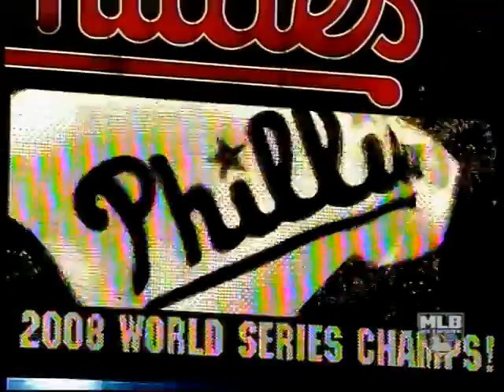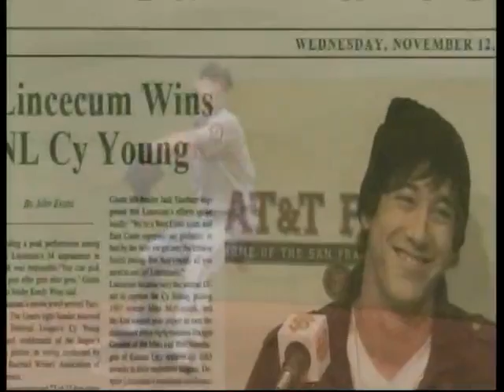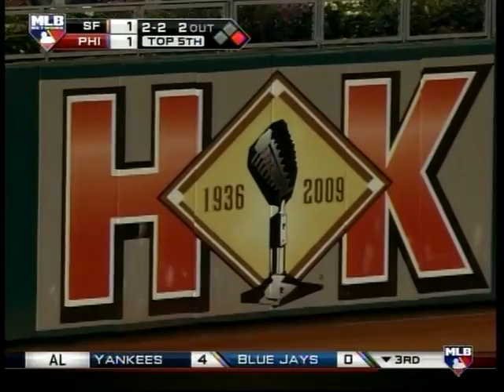Giants @ Phillies - September 3, 2009 (MLB Network - Pedro Martinez vs Tim Lincecum)